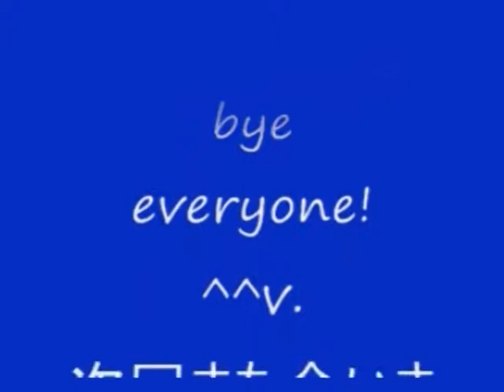No 153 Let's Play Onimusha Dawn Of Dreams. 新 鬼武者 DAWN OF DREAMS。 MrCedar31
PS2 新 鬼武者 DAWN OF DREAMS 天海 魔空空間 実況。
PS2 Onimusha Dawn Of Dreams Tenkai Dark Realm 100 floor.